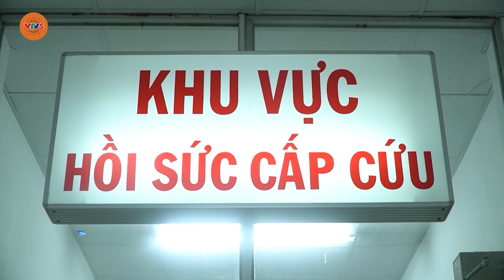NHIỀU NGƯỜI BỊ RẮN ĐỘC CẮN | VTV5